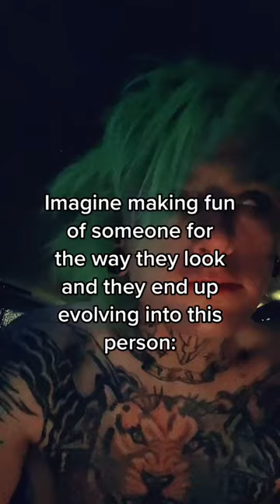NEW SONG for Viral TikTok trend - "I'm Not Lost" Grant Kemp & Hair Jordan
I do not always ask for pre-saves when I release music. But this one is different - I worked with some very legitimate professionals and there are labels and distributors watching to see how well the song does.

If we can get this to be a trend on TikTok it would help me out SO MUCH! I need you guys to use this sound on TikTok today, and as much as possible over the next 2 weeks if you are willing to do that. It cost nothing  but will help me out more than I know how to explain.

If you are still reading this, thank you, from the bottom of my heart. This YouTube channel changed my life and you are still here. I have so much love for all of you 💚

SONG: "I'm Not Lost" by Grant Kemp feat. Hair Jordan

Then sign up for these 2 services that I use EVERY DAY to myake my videos: